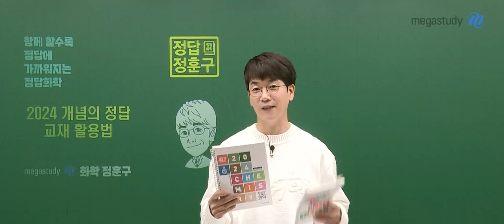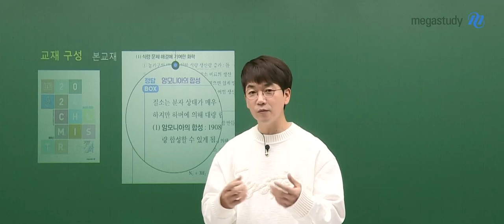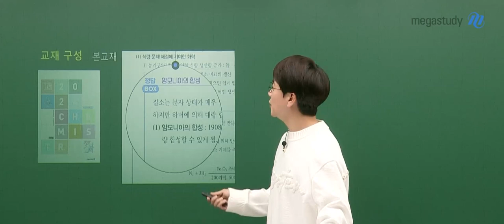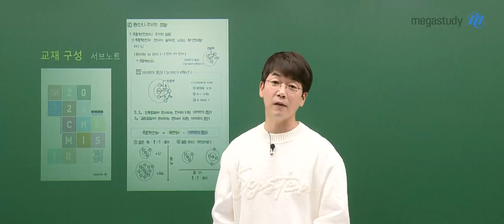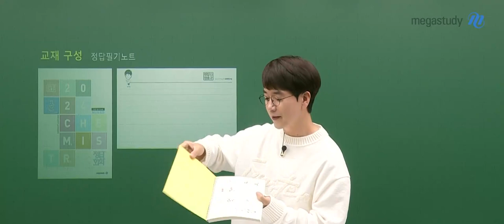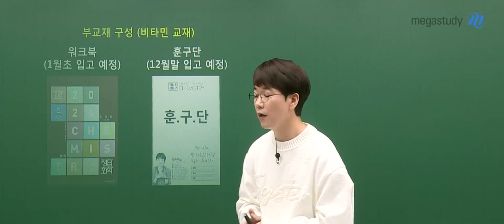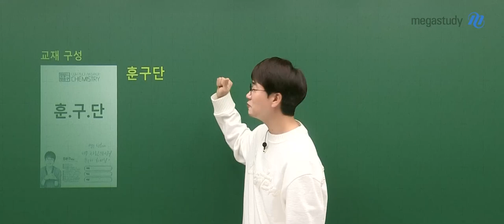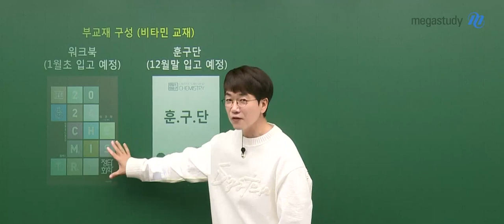[메가스터디] 화학 정훈구쌤 - 2024 개념의 정답! 훈구쌤의 개념 교재 활용법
화학에서 가장 중요한 개념을 완성할 불변의 공식
개념의 정답 = 정훈구
배운 개념을 수능까지 실력 발휘할 수 있도록, 제대로 만든 2024 개념의 정답 교재!

본교재, 필기노트, 서브노트로 구성된 교재를 통해
빈틈 없는 개념을 완성하세요!!